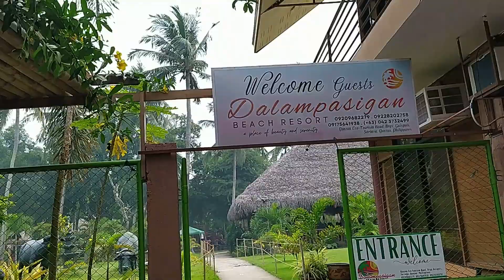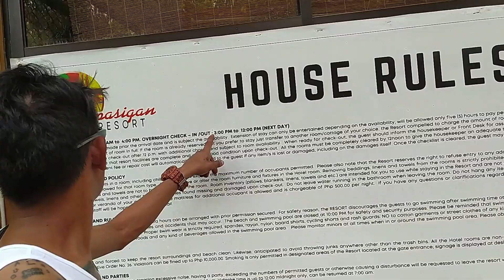Dalampasigan Beach Resort Part 2